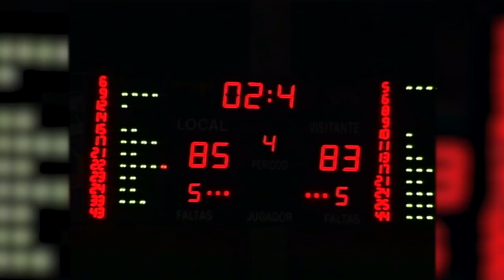Lookback: El Clásico's dramatic fourth quarters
There are plenty of reasons to call it a classic, as evidenced by several dramatic fourth quarters between FC Barcelona and Real Madrid over the years in Turkish Airlines EuroLeague play.